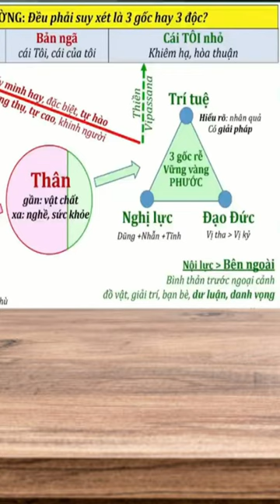Làm Thế Nào Để Đạo Đức Lên Ngôi? | Chánh Kiến - Trần Việt Quân